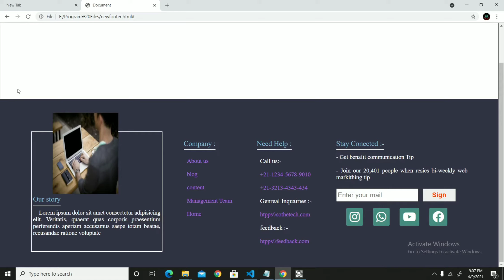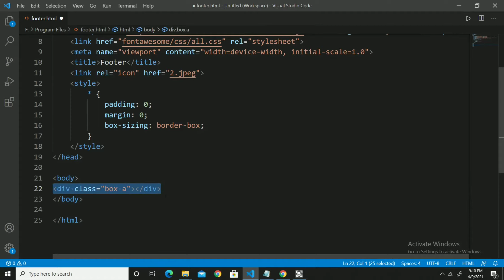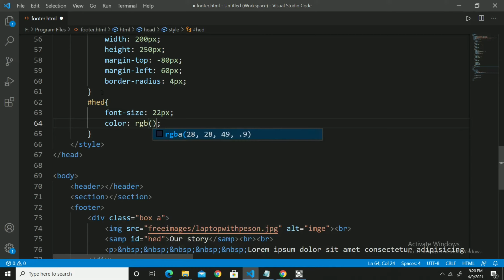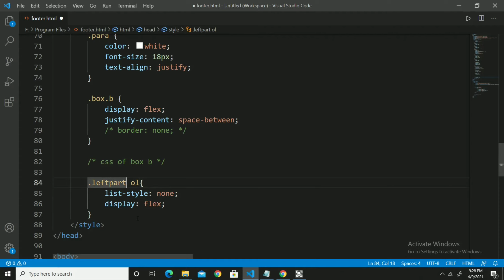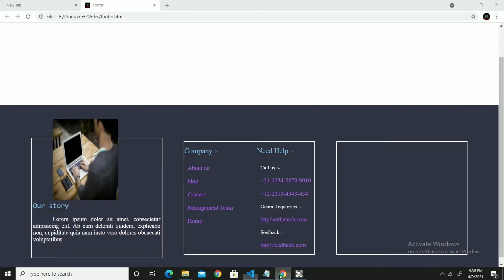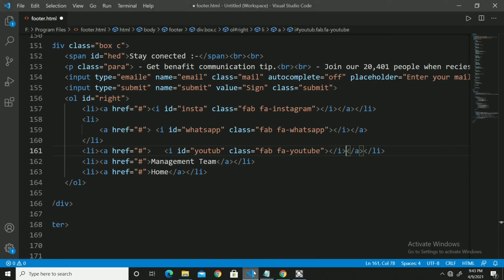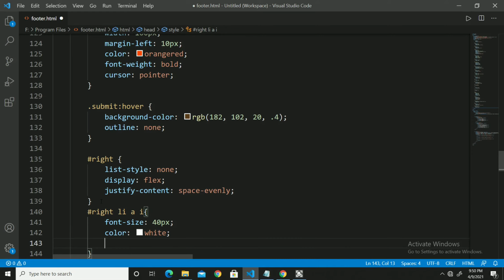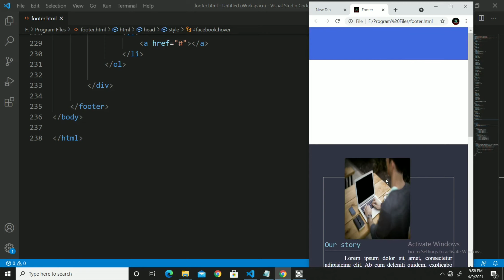Make Complete Responsive Footer using HTML and CSS only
About video:
   In this video make a Responsive footer using html and CSS . We used flex property  to make a  responsive footer

About video :
how to make footer
make a footer using html and css
how to make footer using html and css
how to make simple responsive footer
how to make simple responsive footer using html and css
using flex property make a footer
make responsive footer
make a responsive best footer using html and css